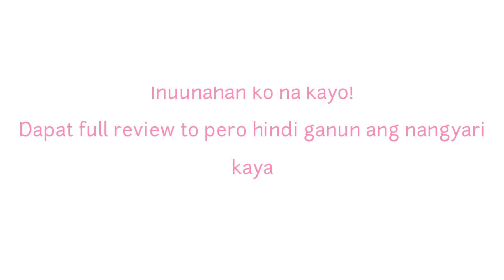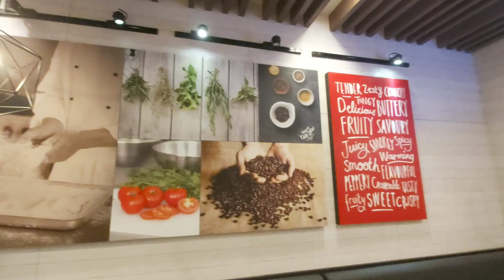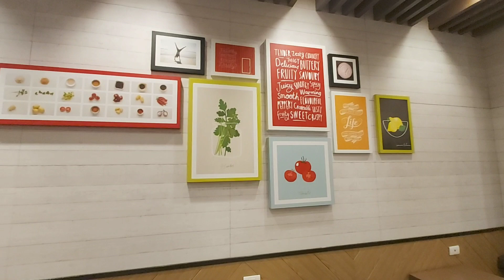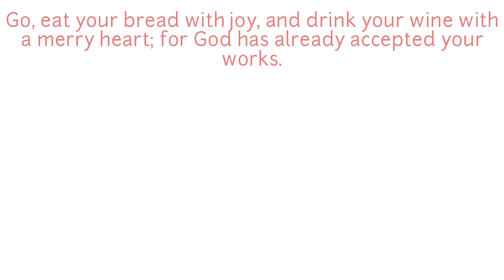EXPECTATION VS REALITY | TAGALOG | Leigh Marcelino ❤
XOXO, Leigh 💋